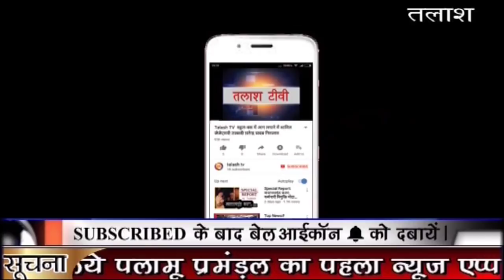गढ़वा | मेराल | वज्रपात से पांच महिला सहित एक पुरुष घायल